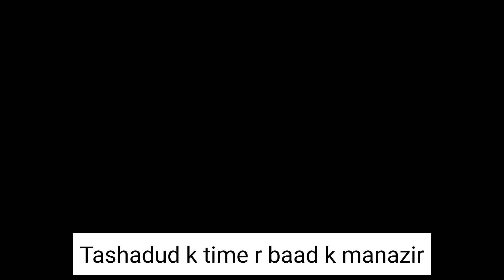Tashdadud r baad wale manazir - PMC Dharna Islamabad | Ali Sudais | ACA Ali Series | NMDCAT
📚Ali Series -  Books of Entry Tests📚
A Project of ACA - Ali Coaching Academy

Why Ali Series
✅ 1st & Only Book with NMDCAT, NUMS, MDCAT, FMDC Past papers.
✅ hints plus solution
✅Exact PMC new syllabus
✅Only Books having the  data
1. Concepts
2. Tricks
3. Shortcuts
4. Tables of confusing points
✅Maximum Practice MCQs

   Share to 5 groups, please
"ETEA-MDCAT in my Pocket" is the YouTube Channel, Started by Ali Sudais. Later on, he started the physical academy with the name of "ACA - ALI Coaching academy" on demand of the students.

To register for online Classes,

To Order Ali series Books, follow the link below for
1. NUMS & National MDCAT in my Pocket
2. Chemistry in my Pocket by Dr. Ali Sudais
3. English in my Pocket
4. 15000 MCQs in my Pocket
5. Biology in my Pocket by
6. Physics in my Pocket
for the query, please call or WhatsApp
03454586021 or Contact Sir Ali at 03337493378 (WhatsApp only)

Thanks for choosing ACA & Ali Series for books, online classes and Tests.
Please submit your fee to confirm your registration and get your book at home
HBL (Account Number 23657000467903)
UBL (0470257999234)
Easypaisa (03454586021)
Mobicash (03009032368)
Thanks...

Dr. Ali's YouTube Channels

To get Info from Dr. Ali Sudais, please send a WhatsApp message on
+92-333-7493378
Or Contact Assistant of Dr. Ali at 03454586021

Ali Sudais:
Ali Sudais is an Author, ETEA Instructor, and Motivational Speaker.
he is the author of Ali Series Books and many international publications.

NMDCAT_in_my_Pocket has ETEA experts and instructors.
Ali_Sudais started the Ali Coaching Academy in Abbottabad in 2018, who knows the authentic way to qualify and top the ETEA test.
Ali has a background in chemistry and knows the authentic tricks and tips_of_ETEA.
Though video solutions and online strategies, Ali helps the repeaters and freshers in preparation for NMCAT, NUMS, ECAT, ETEA and other competitive exams.